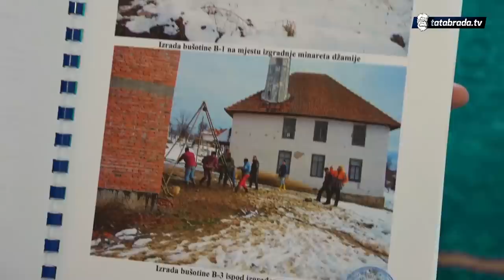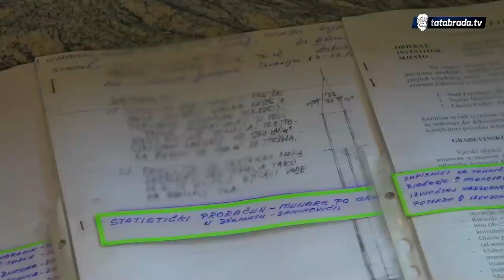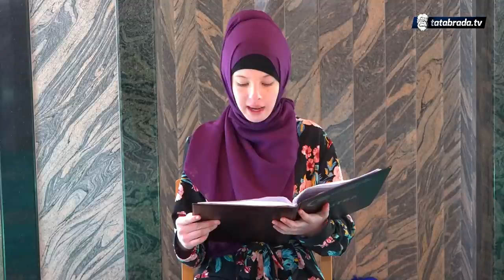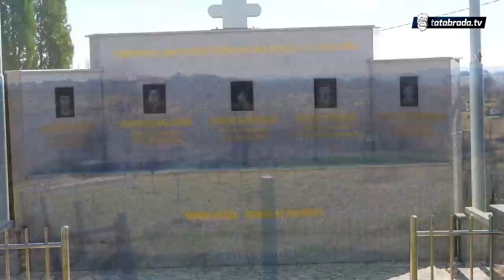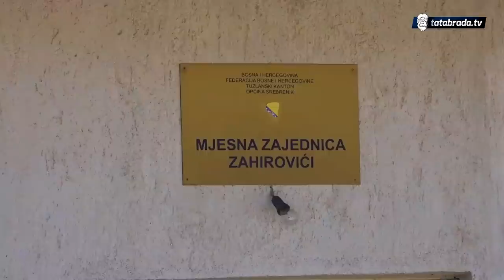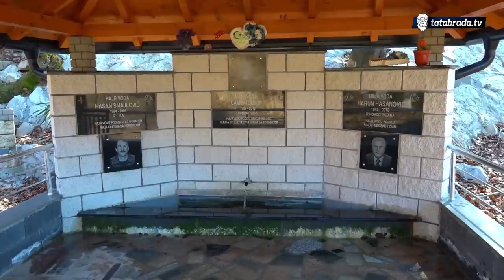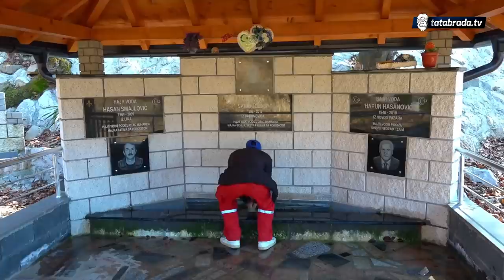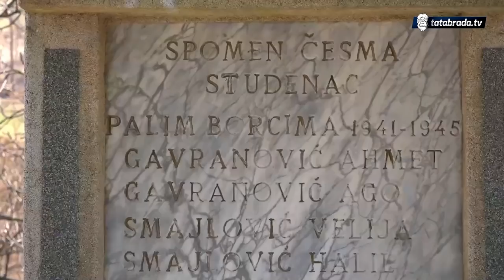U Zahirovićima smo probali ružicu za Ginisa i domaći kiseljak!